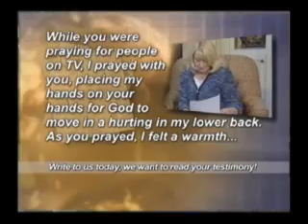Peter Popoff Outreach - The Miracle of Faith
A positive message of healing and salvation. Peter Popoff works hard to spread the word of Jesus Christ globally.
for more information on Peter Popoff and his Christian ministries.